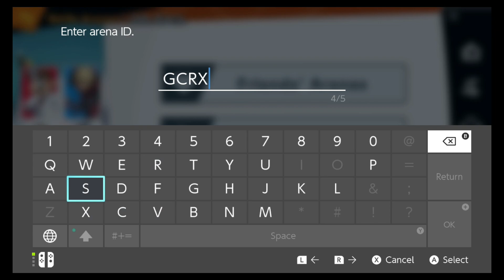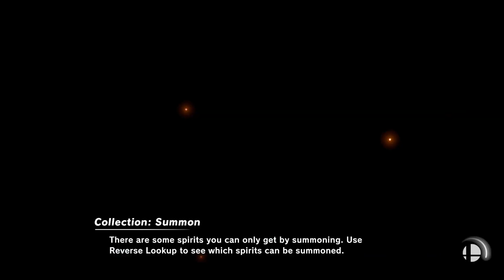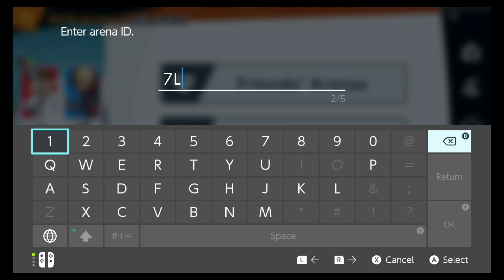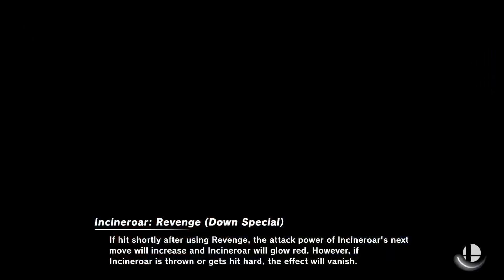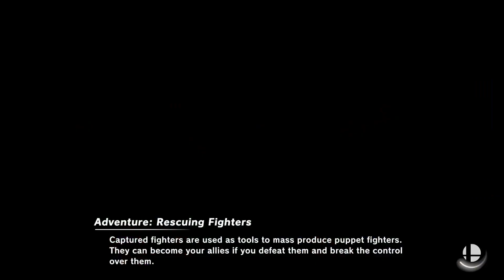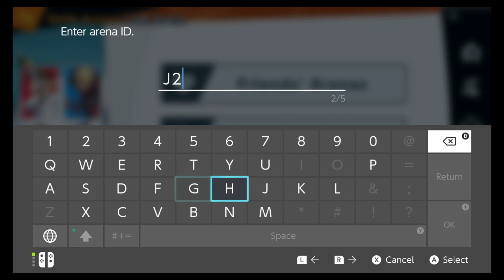10/24/2022 Varsity Smash Brothers